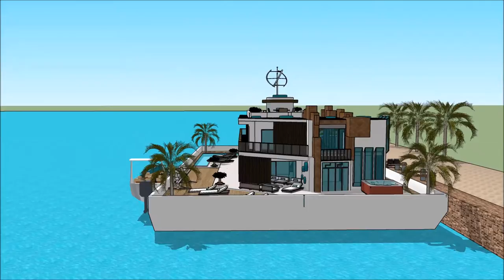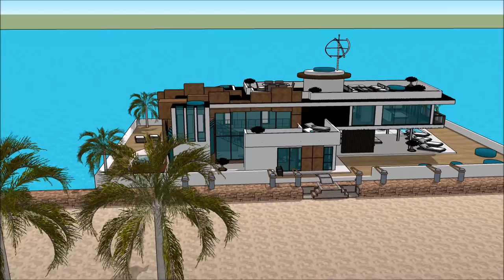JACHTA INTERNATIONAL PRAGUE BOAT SHOW FOR BOAT’ PRAGUE 2018 Yacht Show 2018 Superyachts and Mega Ya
The houseboatzania launching an innovative high-end luxury yacht houseboat home design potentially as a display of exhibition of the JACHTA INTERNATIONAL PRAGUE BOAT SHOW FOR BOAT’ PRAGUE 2018 Yacht Show 2018  Superyachts and Mega Ya.

The collection of the Houseboatzania concept of JACHTA INTERNATIONAL PRAGUE BOAT SHOW FOR BOAT’ PRAGUE 2018 Yacht Show 2018  Superyachts and Mega Ya consists of high luxury and architectural art pieces in minimalism combined with living on the waterfront of the harbour of

The houseboat yacht design has the basis to sustain living with high standards and contemporary structural design at JACHTA INTERNATIONAL PRAGUE BOAT SHOW FOR BOAT’ PRAGUE 2018 Yacht Show 2018  Superyachts and Mega Ya with numerous of prospects for excessive living and celebrating the desire of life worldwide: